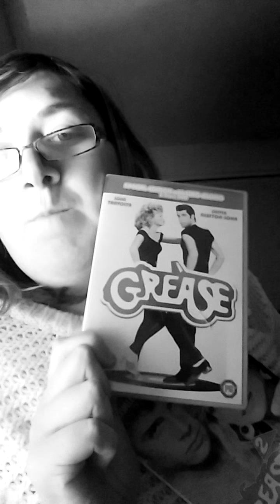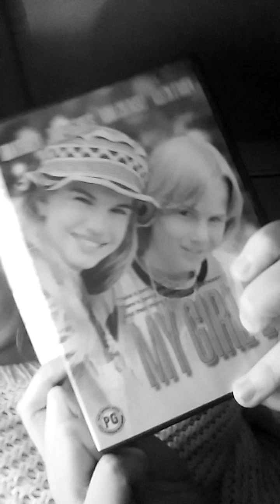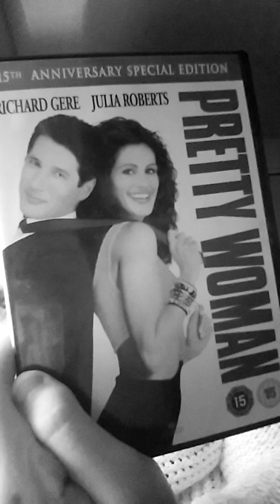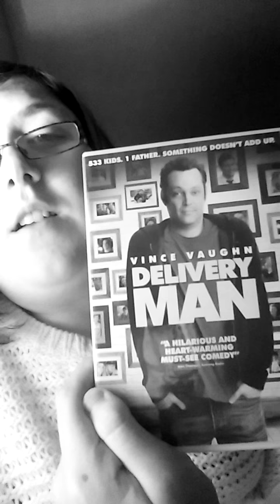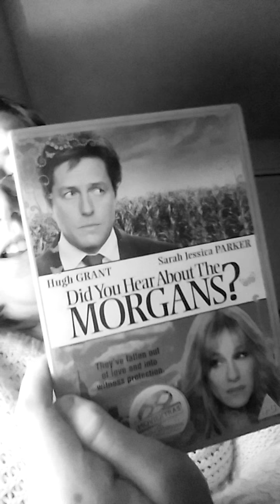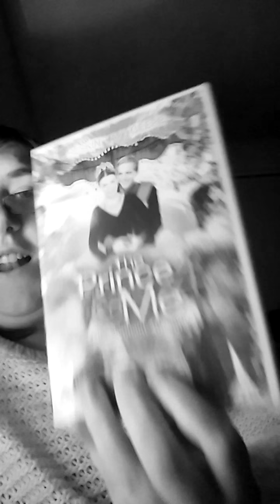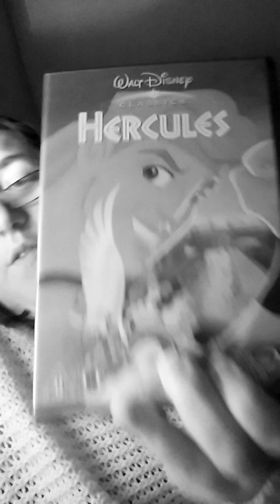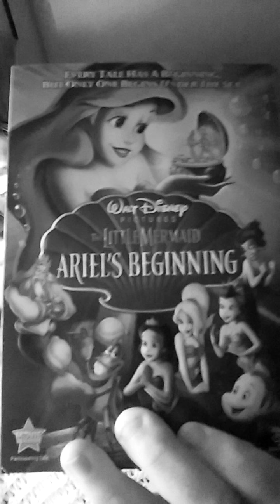My favourite DVD Collection